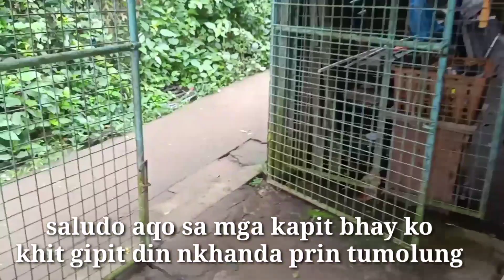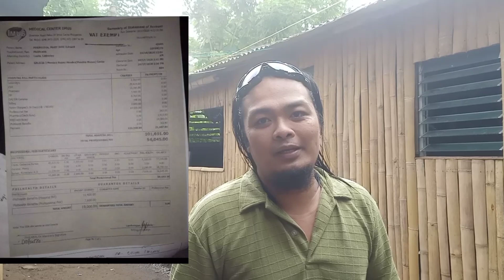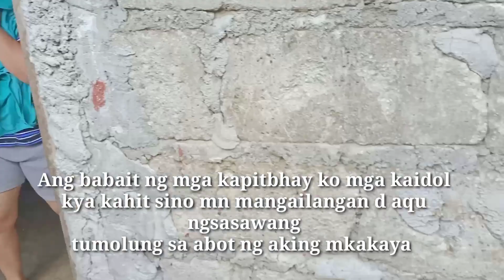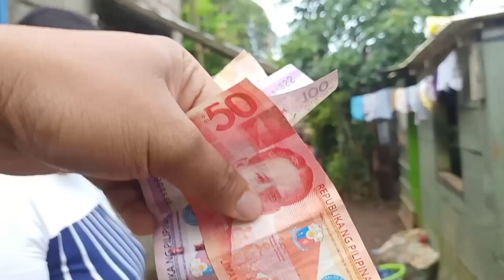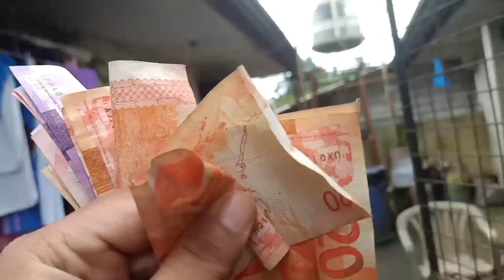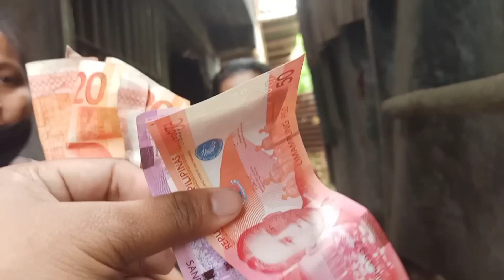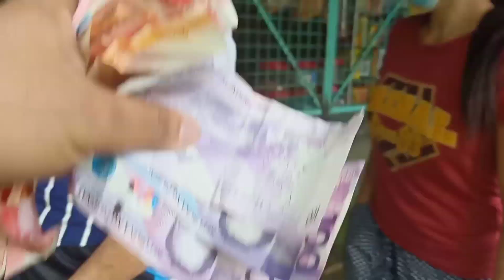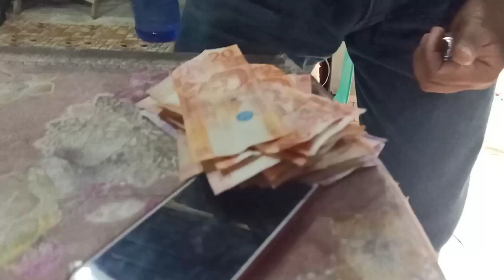BUNTIS NA TINANGIHAN NG 9 HOSPITAL AT LYING IN DINAMAYAN NG KAPIT BAHAY PART 1.SANA ALL🙏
Masarap sa pkiramdam mga kaidol ang tumulong kahit sa Sempleng paraan...

Saludo aqu sa aking mga kapitbahay khit tagipit n din nkhnda padin tumolung sa kpitbhay n ngupit.

Nga pla mga kaidol ibalita ko din sainyo na yung trending video ko sa facebook na umabot ng 2 milyon views at Mhigit 3 milyon reach people binura na facebook ngayung umaga lng good vibes lng nmn yun bkit po kya binura...

Bkit dto kay lolo youtube hindi binura ito po yung video mga kaidol oh pcoment nlng kung my violent po tlga sa video kung ito